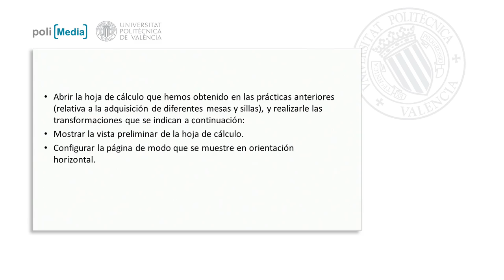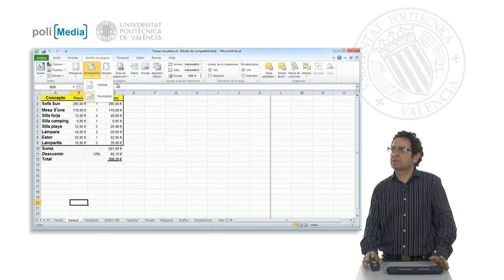Ejercicio práctico 1| UPV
Descripción automática: En este video, se instruye al espectador sobre cómo modificar la orientación de una hoja de cálculo relacionada con la adquisición de muebles, específicamente mesas y sillas, que se ha trabajado previamente. Se recomienda cambiar la orientación de la página de vertical a horizontal para una impresión más elegante y adecuada. El proceso de cambio de orientación se puede realizar fácilmente a través de las herramientas de configuración rápida o bien en el diseño de la página, donde se encuentran opciones de ajuste de orientación más ocultas. Este cambio permitirá una mejor visualización y presentación del documento una vez impreso.